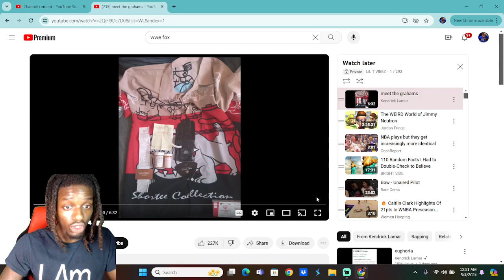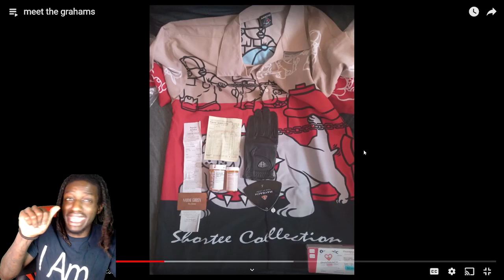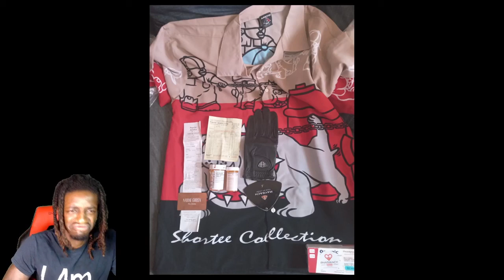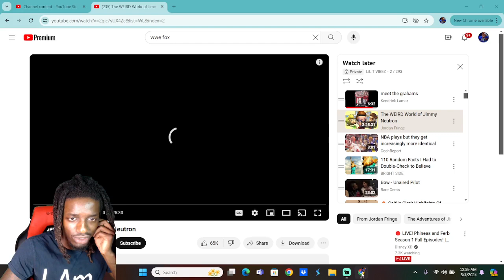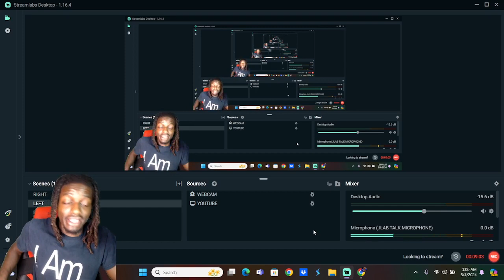Kendrick Lamar - meet the grahams Reaction